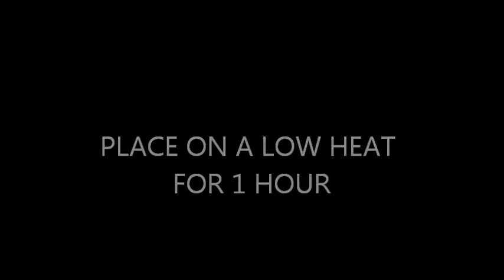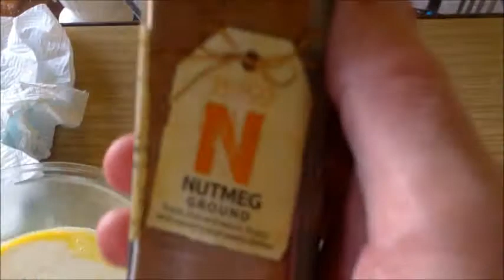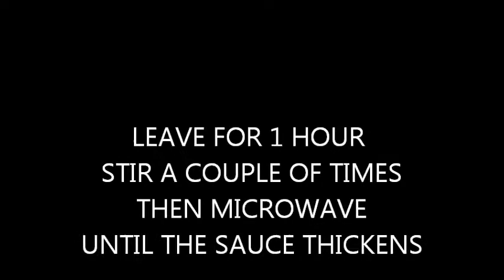HOME MADE BREAD SAUCE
My simple method to make your own bread sauce